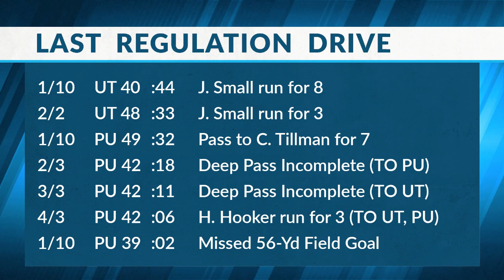1 2 22 Sports Source Segment 2